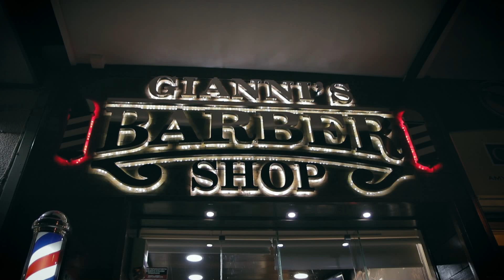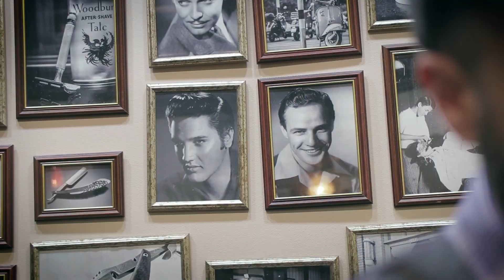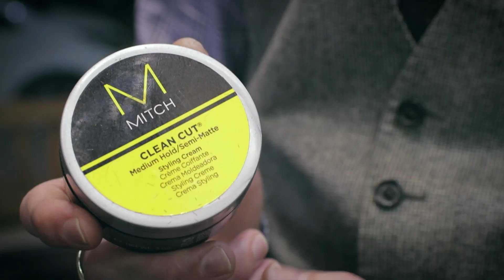GIANNIS BARBER FACE PAINT